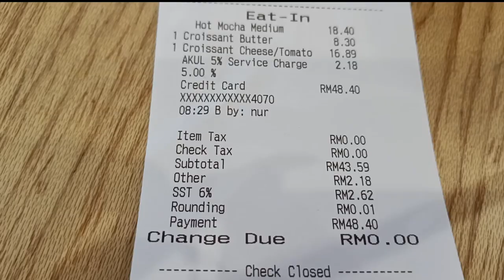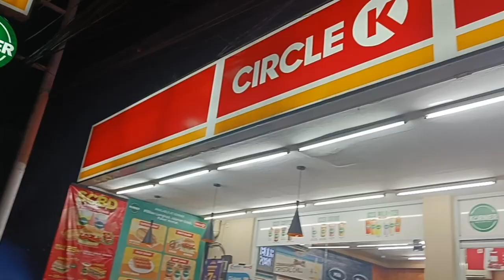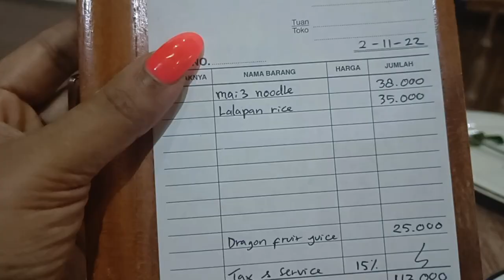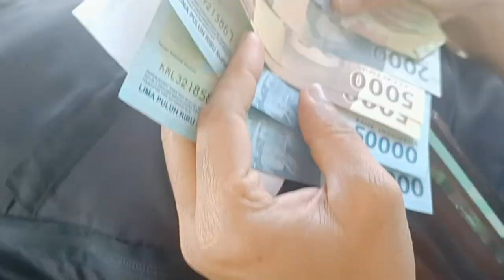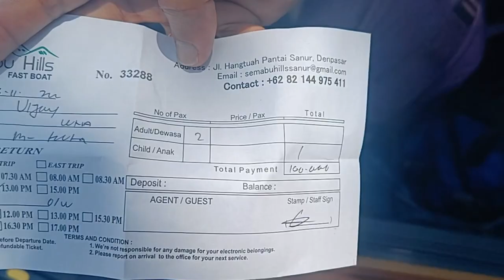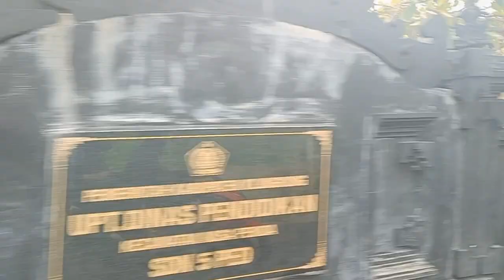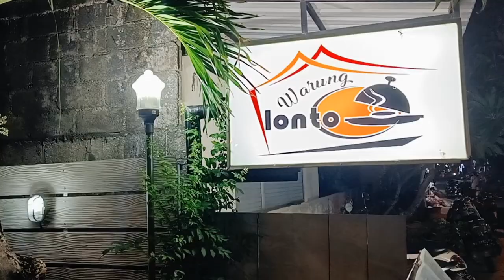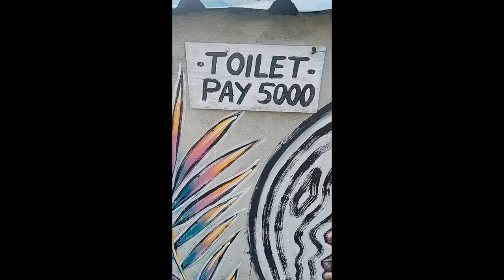Two weeks in my life PART 1Karimashi day in my life|karimashilover new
Karimashi

Big  🐻  Hugs❤️